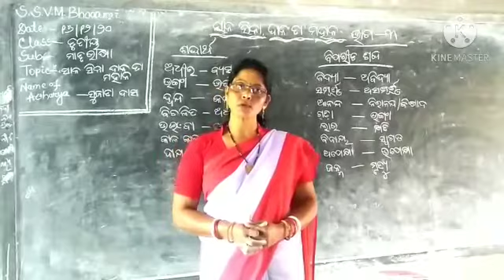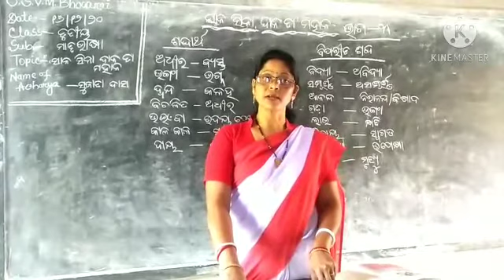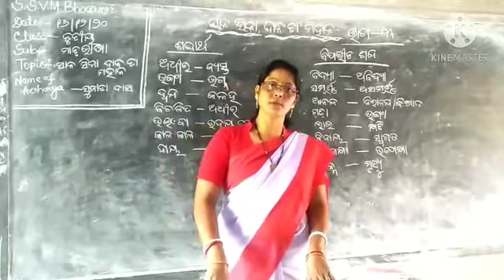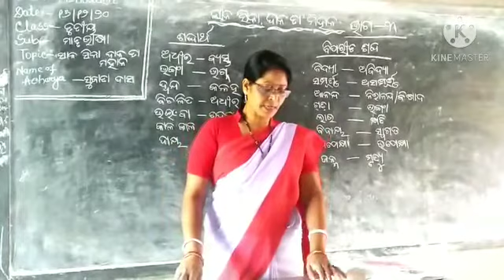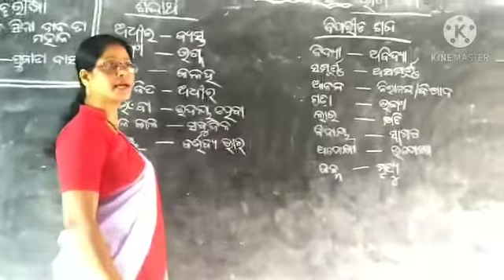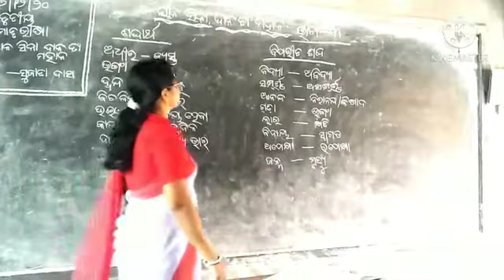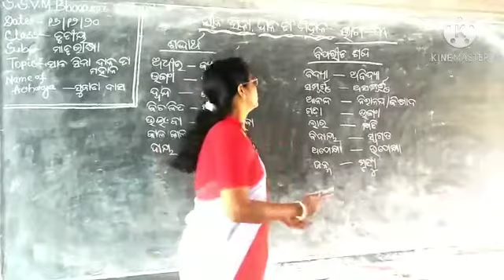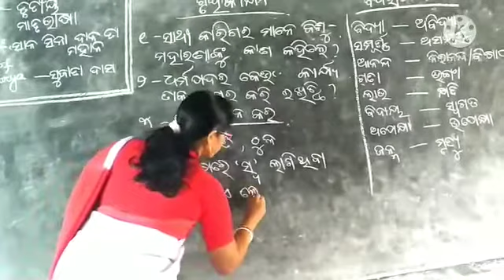Sana sina Dana ta mohan 3, Oriya Class III